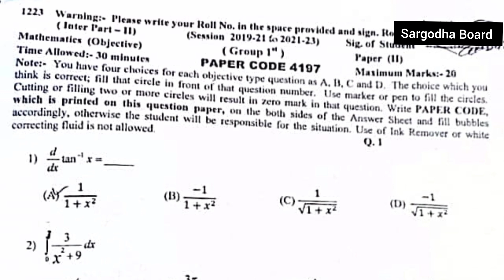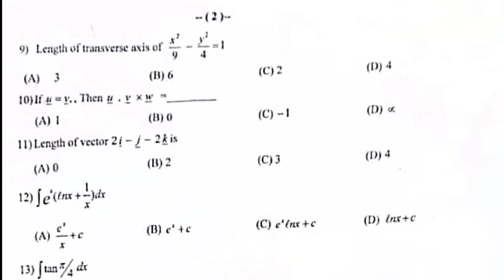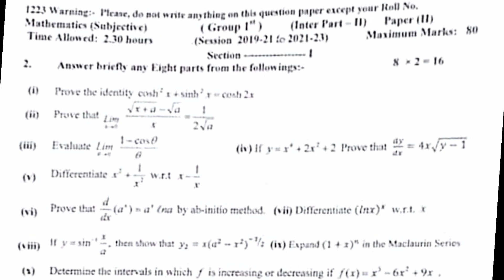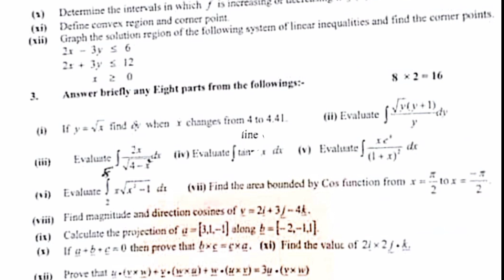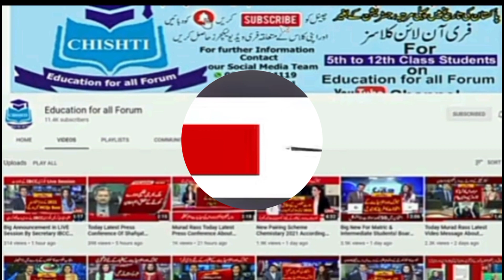12th Mathematics paper 2023|12th math Sargodha board first time paper 2023|exam Alerts